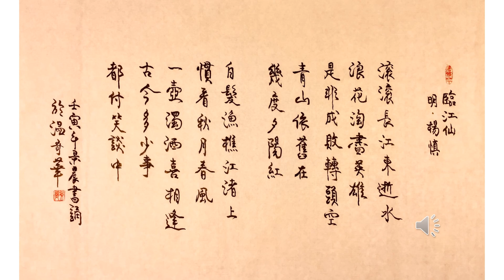【景晨書誦】《臨江仙．滚滚長江東逝水》（明．杨慎）20220710